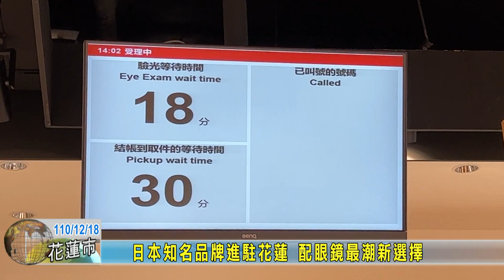20211218 08 日本知名品牌進駐花蓮 配眼鏡最潮新選擇